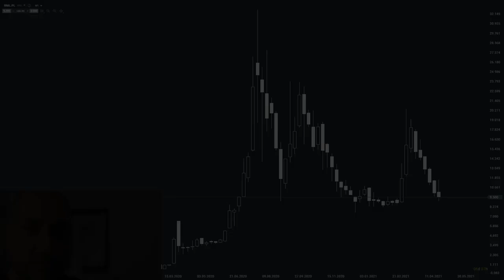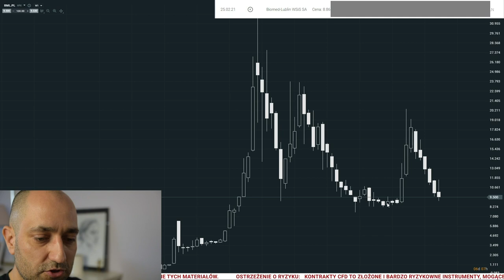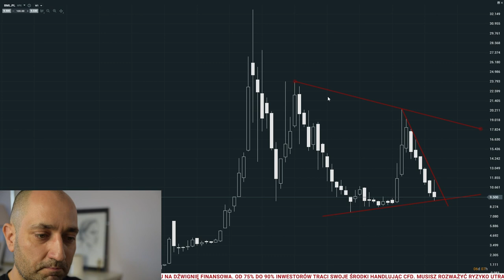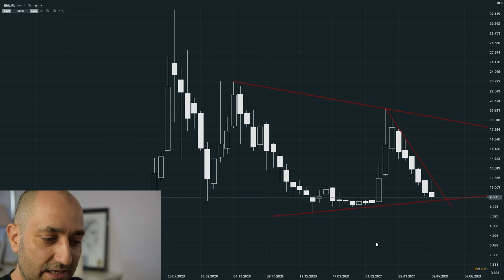Analiza techniczna Biomed Lublin